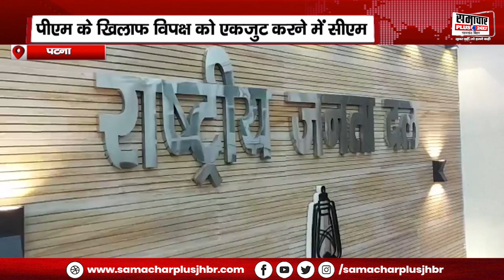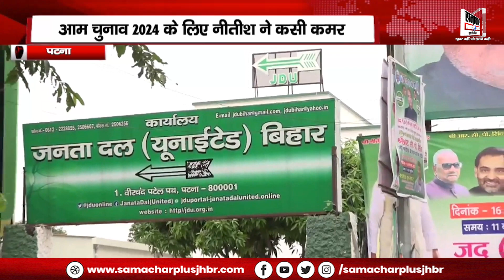आम चुनाव 2024 के लिए नीतीश कुमार ने कसी कमर, क्या मोदी के विजय रथ को रोक सकेंगे नीतीश ?